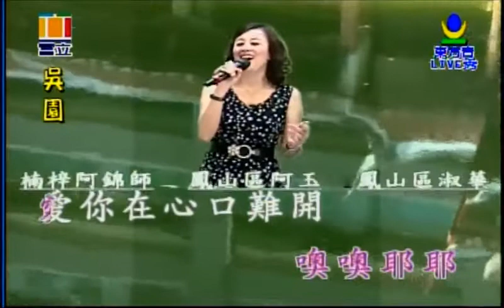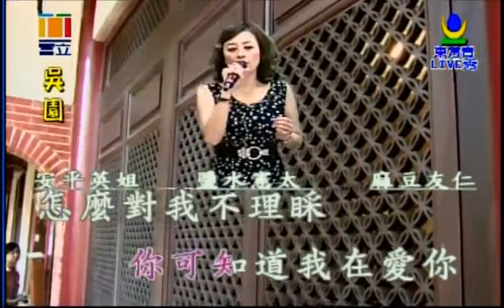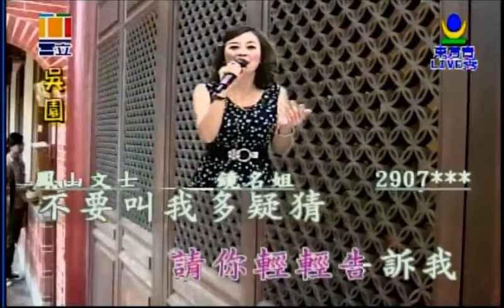愛你在心口難開 喬幼